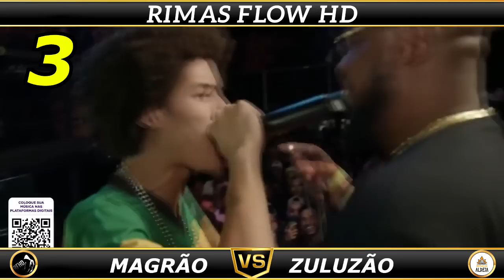TOP 15 RIMAS ABSURDAS NO BEAT VICIANTE